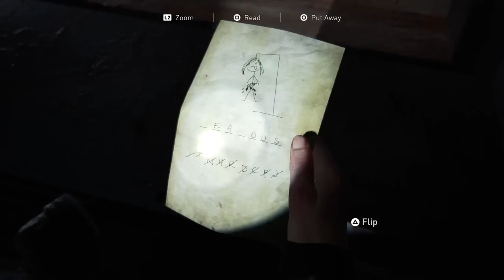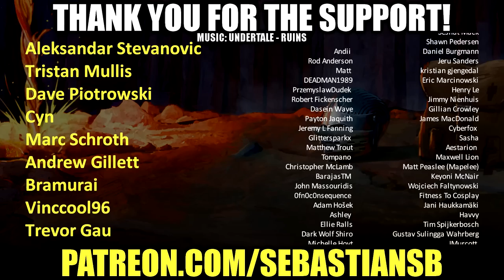Let's Play The Last of Us Part II Part 45 - Exit Through the Gift Shop